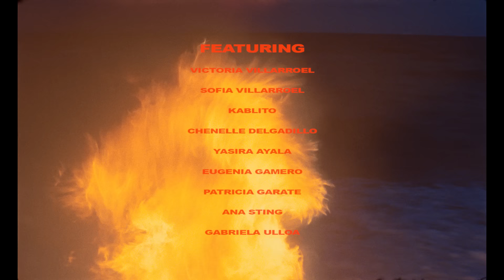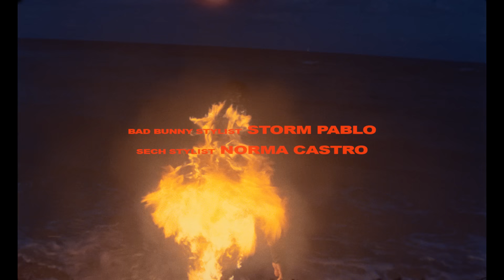BAD BUNNY x SECH - IGNORANTES | YHLQMDLG (Video Oficial)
BAD BUNNY x SECH
IGNORANTES | YHLQMDLG (Video Oficial)

Letra:
[Intro: Sech, Bad Bunny & Ambos]
Baby, este es Sech
Bad Bunny, baby (Yeah)
Quizá fui muy ignorante (Yeah, eh-eh)
Y hay cosa' que no sabemos (Yeah-eh)
Quizá no puse de mi parte (No), pero tú pusiste menos
La soledad no me asusta, pero dormir solo no me gusta

Y no sé por qué nos dejamo'
Si tú me amas y yo te amo
Normal, yo sé que a vece' peleamo'
Pero qué rico cuando chingamo'

(Ice)
Mami, si quiere' no' quedamo' como panas
Entre tu' mala' decisione', yo no fui una mala
Vuelve si a la felicida' le tiene' gana'
Ello' son el cabello negro y yo soy la cana
Es que tú no cambia'
Te quita' el panty y te pone' mi suéter Champion
Siempre que está' borracha, tú me llamas
Y pasa las notas en mi cama

[Puente: Sech]
No (Baby), no debí acostarme contigo, pero
No (No-oh-oh-oh), si te atraparon, moléstate, pero
No, no diga' que no te gustó
No diga' que no te gustó (No, oh)
No diga' que no te gustó, woh-oh

Baby, te extraño to' los día', ey
Nunca supe que te perdía
Yo lo enrolaba, tú lo prendía'
Y el otro despué' que te venía' (Wuh)
Ahora la cama se me hace gigante
Nadie me da besito' pa' que me levante
Espero que el perrito los jevo' te espante (Eh, eh, eh)
No sé si fue la distancia
O tal vez culpa de mi ignorancia (Eh)
No sé si fue por mi inmadurez
Que mi nena no quiere volver (Eh)
Quizá necesitaba espacio (Eh), o ir má' despacio (Eh)
Hoy prendí pa' fumar, me puse a recordar y pensar

[Coro: Bad Bunny, Sech & Ambos]
Y no sé por qué nos dejamos
Y no sé por qué nos dejamo' (Oh-oh-oh)
Si tú me amas y yo te amo (Oh, oh-oh)
Normal, yo sé que a vece' peleamo' (Oh-oh-oh)
Pero qué rico cuando chingamos